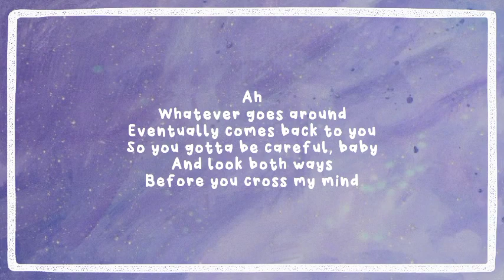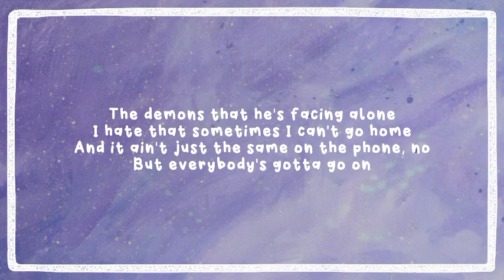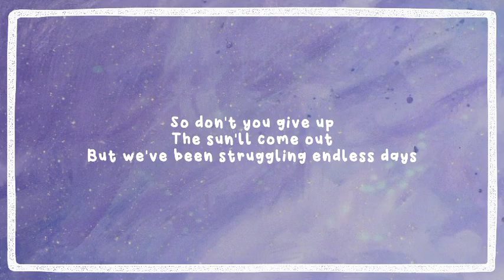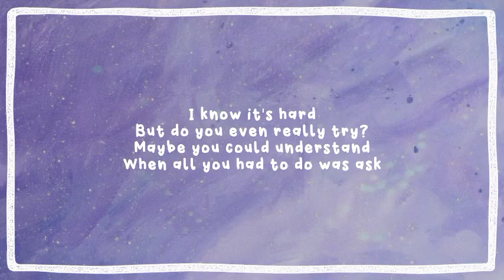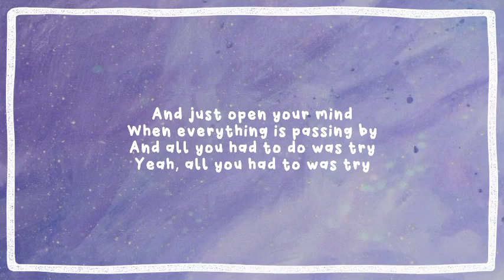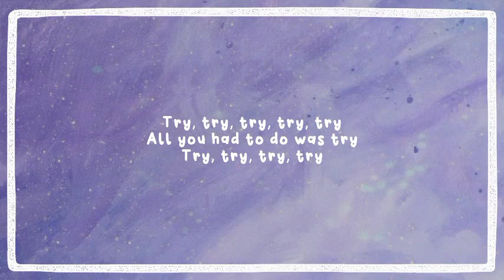Kali Uchis - After the Storm (Lyrics) ft. Tyler, The Creator, Bootsy Collins